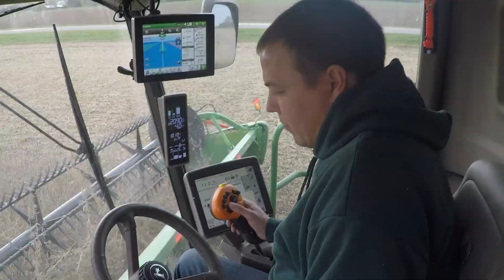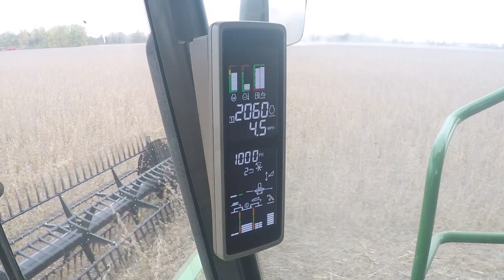Soybean Field Check - October 2018 | Soybean Harvest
Brian Washburn, a farmer from Elsie, MI discusses soybean harvest and crop conditions from the cab of his combine in our final field check of the season.